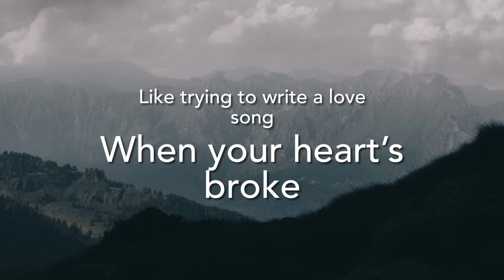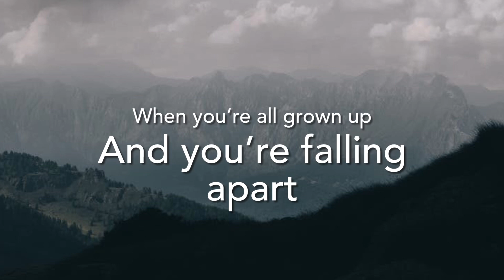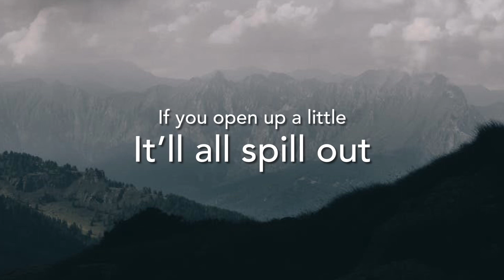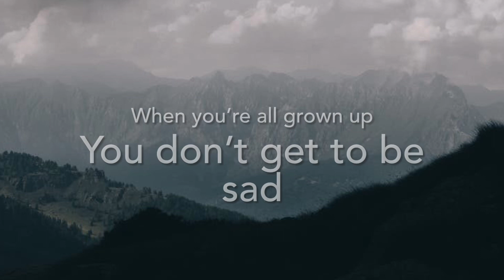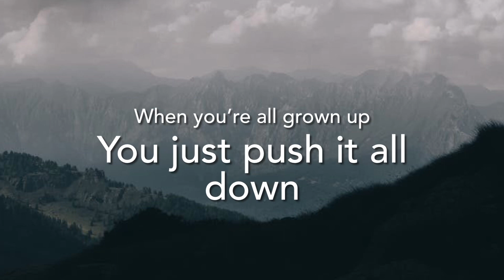Monday~Taylor Edwards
This is a lyric video for MONDAY by Taylor Edwards.
All copyright goes to Taylor Edwards and her Record Label.